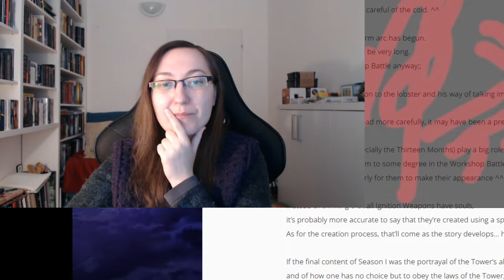UNEXPECTED ENCOUNTER!! | Tower of God (神之塔) Season 2 Chapter 43 & 44 reaction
Tower of God Season 2 Chapter 43 & 44
Enjoy my Tower of God Season 2 Chapter 43 & 44 reaction.

Yours N-chan